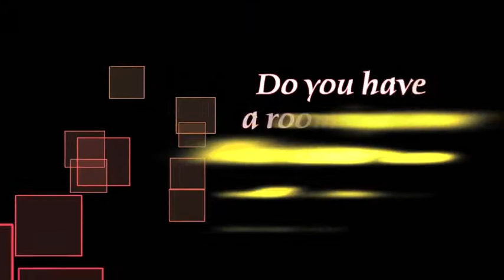Gotapeless tape promo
Gotapeless tape promo. What to do with all those left over VCR tapes after they have been transfered to digital by Gotapeless?